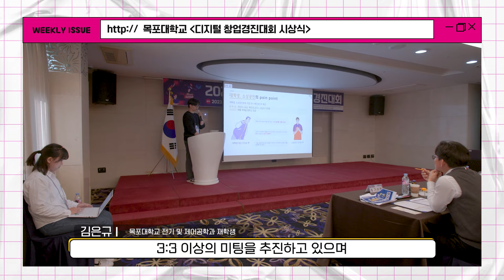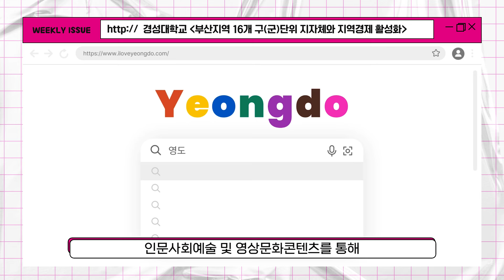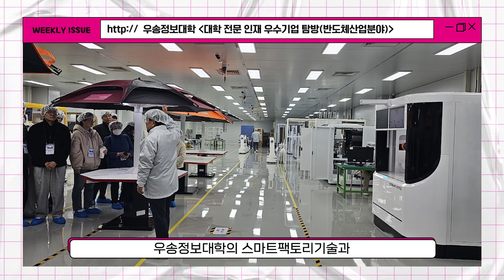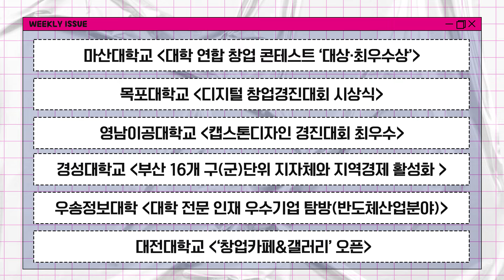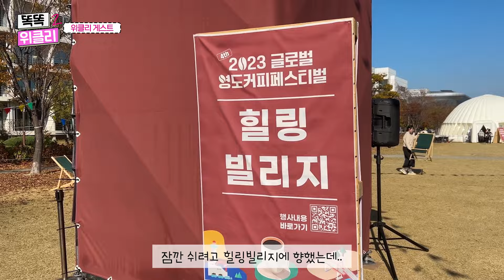[똑똑위클리2]우리 모두 똑똑위클리2 보면서 긍~살(긍정적으로 살자)ㅣEP.10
우리 모두 LINC 해요✨
2024년에도 최강 MC 신아영과 함께하는 똑똑위클리2!
오늘의 게스트는 경성대학교 김혜린 학생과 영남이공대학교 이원준 학생!
위클리 게스트에서 자세한 이야기 시작하니 귀 활짝 열고 기대해 주세요👂

대학생과 학교가 직접 참여한 링크 소식을 전달하는 똑똑 위클리는
각 대학 링크사업단과 한국연구재단이 함께합니다

00:50 위클리 이슈
01:00 마산대학교 "대학 연합 창업 콘테스트 수상"
02:33 목포대학교 "디지털 창업경진대회 시상식"
03:27 영남이공대학교 "캡스톤디자인 경진대회 최우수"
03:57 경성대학교 "부산 16개 구(군) 단위 지자체와 지역경제 활성화
04:45 우송정보대학 "대학 전문 인재 우수기업 탐방"
05:42 대전대학교 "창업카페&갤러리 오픈"

06:24 위클리 이슈
06:44 오늘의 게스트를 소개합니다!
           - 경성대학교 글로컬문화학부 김혜린 학생
           - 영남이공대학교 소프트웨어콘텐츠계열 이원준 학생

07:07 2023 글로벌 영도커피페스티벌의 영상을 기획부터 편집까지!📽️
08:06 똑똑위클리2에서 단독으로 입수한 김혜린 학생팀의 영상!
09:13 콘텐츠를 기획하고 촬영하는데 제일 힘들었던 부분은?!
10:20 뭐? 영상이 하나가 아니라고??
11:27 사회적인 문제를 해결하는 블랙카드?💳
12:12 AI 기술을 활용한 휠체어 이용객 알리미
13:25 영남이공대학교 링크3.0 사업단의 도움!
14:05 앞으로의 포부!

15:08 아웃트로